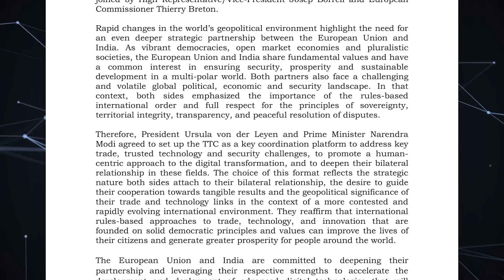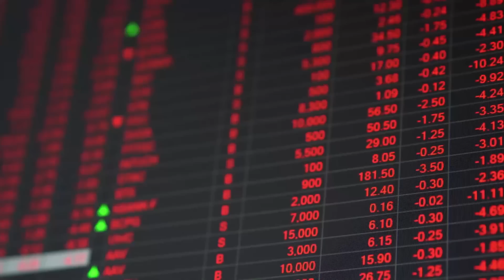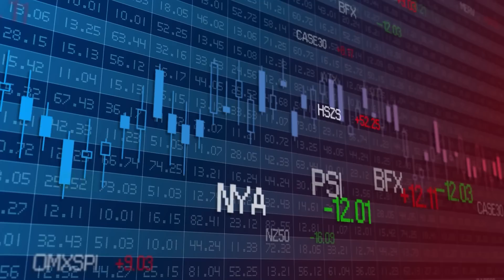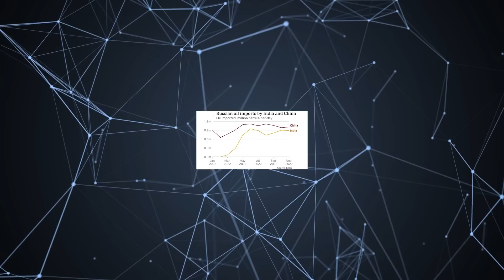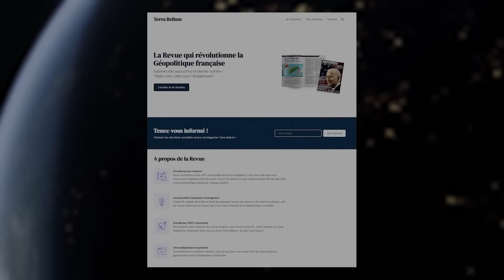COMMENT L'INDE VEUT VAINCRE LA CHINE ?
Les relations économiques et diplomatiques entre l'Inde et les pays de l'Union européenne sont essentiellement basées sur le commerce et la coopération bilatérale. L'Union européenne est le deuxième partenaire commercial de l'Inde, tandis que l'Inde est l'un des principaux partenaires commerciaux de l'UE en Asie.
Aujourd’hui chez Terra Bellum – Le développement des relations bilatérales entre l’UE et l'Inde.

🔽 SOMMAIRE 🔽
00:00 Introduction
00:58 Le contrepoids Indien
03:38 Une coopération semée d’embuches
05:56 Un Premier Ministre Indien Muselé
09:17 Conclusion